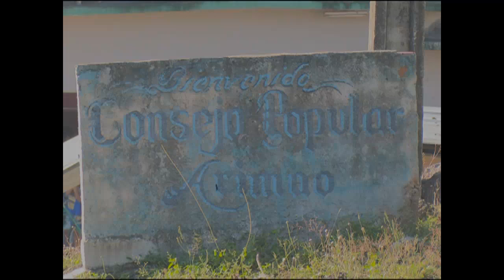Manuel y su rehabilitación, una historia de estos tiempos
La rehabilitación en asentamientos rurales de Cumanayagua, permite que el servicio alcance un espectro mayor. La historia de Manuel, vecino del Consejo Popular  de Arimao, es un ejemplo, de cuánto se hace a kilómetros del municipio de Cienfuegos.